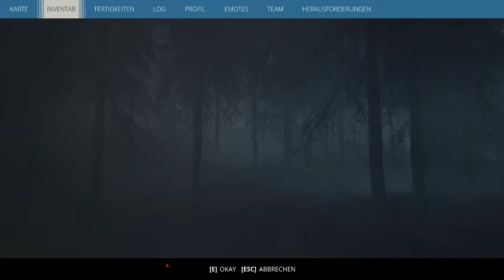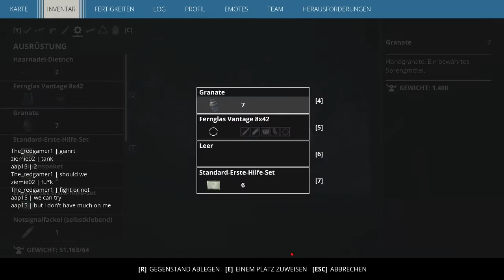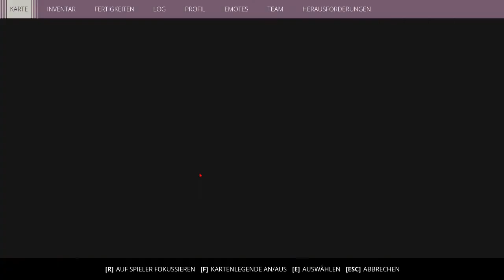Generation Zero Part:3